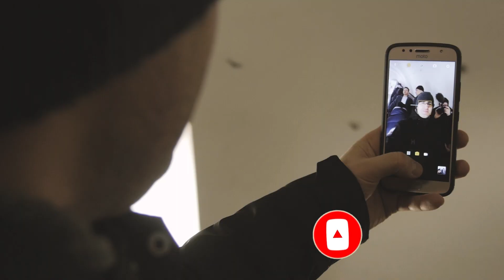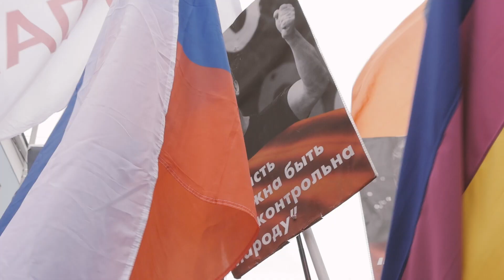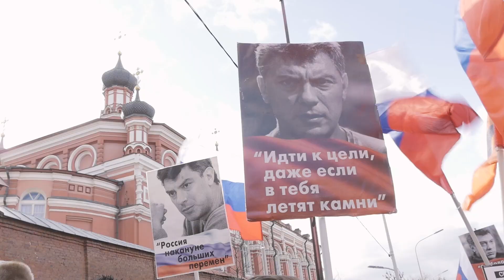Мощная акция оппозиции в Москве.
На Марш Немцова в Москве вышли десятки тысяч людей. Это видео хорошо передает атмосферу акции: море людей, жесткие лозунги и никакого страха. Главное требование — отставка Путина. Посмотрите — это действительно воодушевляет.

16+